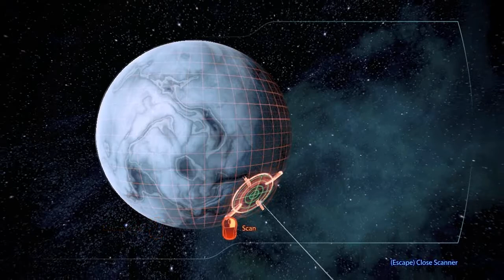Let's Play Mass Effect 3 (Insanity) part 24